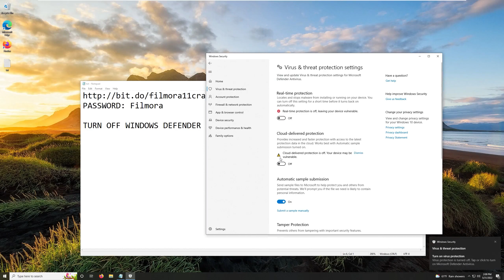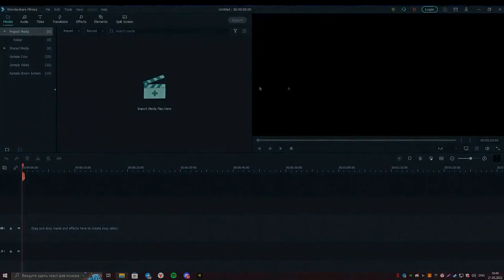FILMORA 11 CRACK | FULL [work]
PASSWORD: filmora11

If it's not difficult, then leave a subscription to my channel, as well as put a like. Good luck :) ❤️

If you can’t download / install the installer, you need to:
1. Disable / remove antivirus (files are completely clean, just antivirus reacts negatively to cracks)
2. If you can’t download, try to copy the link and download using another browser!
3. Disable Windows Smart Screen, as well as update the Visual C++ package